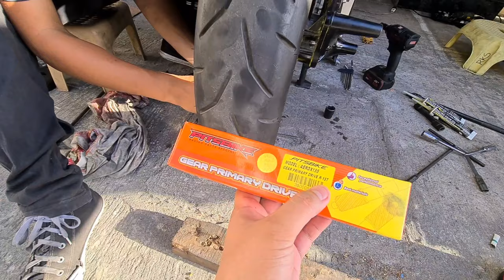PITSBIKE GEAR PRIMARY DRIVE 15T | AEROX 155